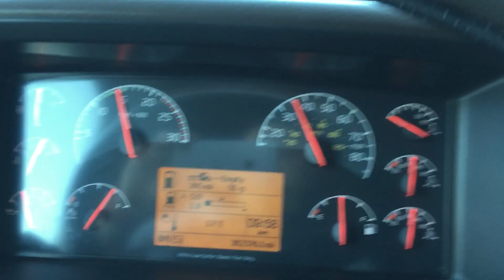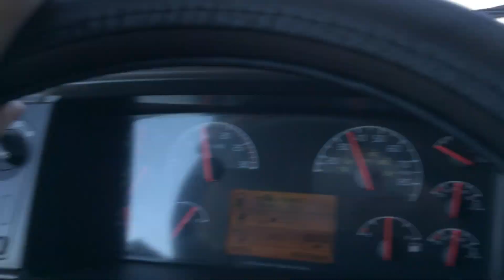Praca kierowcy USA - przejazd przez gory Siera Nevada